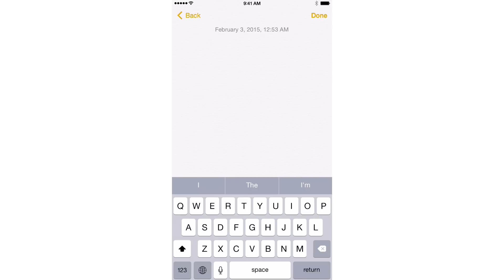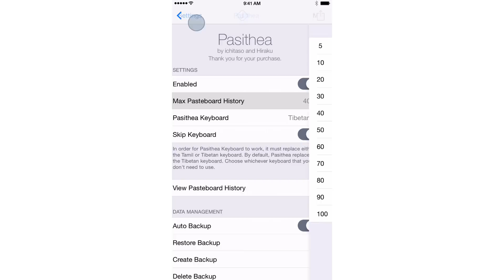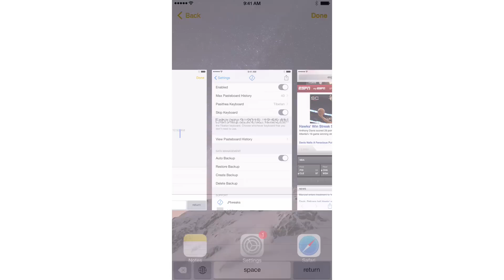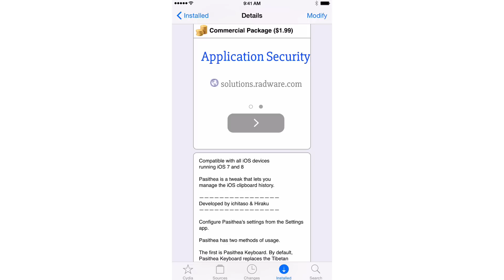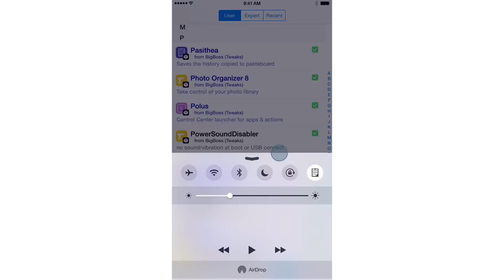New Tweak: Pasithea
Description: Advanced clipboard history management on iOS.

About iDB